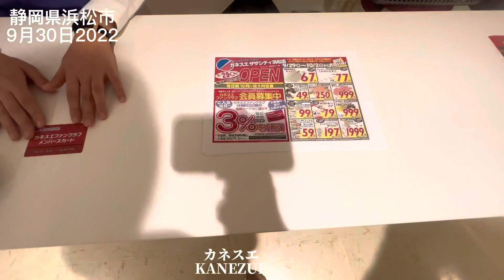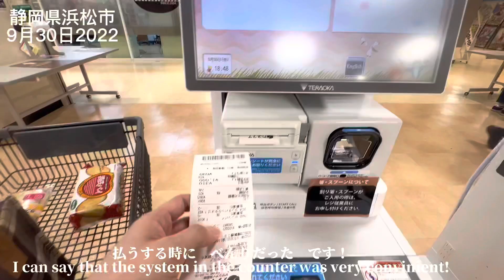[ Vlog 391 ] 金曜日の夜 | ザザシティ カネスエ | フィリピーナ | Copernicus | Living in Japan